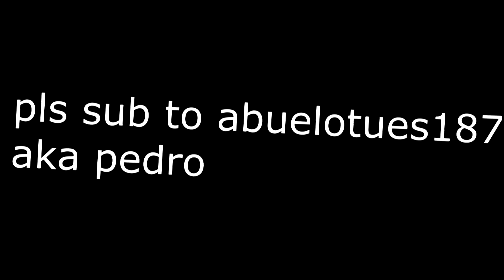suscrbe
Requested By:

Request Box: on discord or guilded

I Own Literally Nothing

Discord Tag: RCLE634#0561 (DISABLED, NEW ONE IS GIVEN BY PEDRO)
New Discord Tag: Ryan Gabriel#0658 (STILL AVAILABLE, NOT USING IT ANYMORE)
4th account: justaidiothere

systems Using:
Windows 11 Home Single Language x64 Bits 22H2 (for more pc programs)
My other windows 11 pc
Google Pixel 7 (for after motion z)
iPad (Not using it anymore but only if i feel like it)